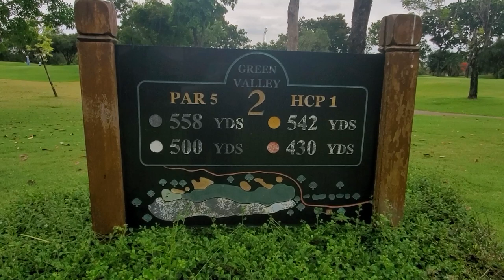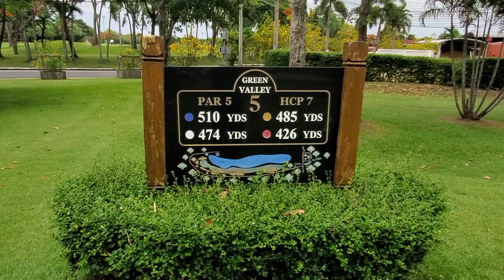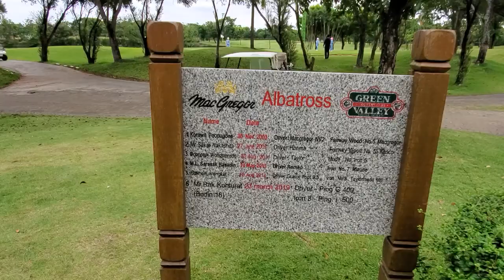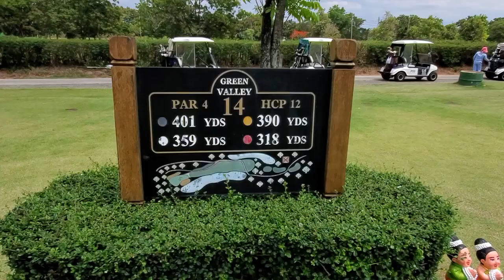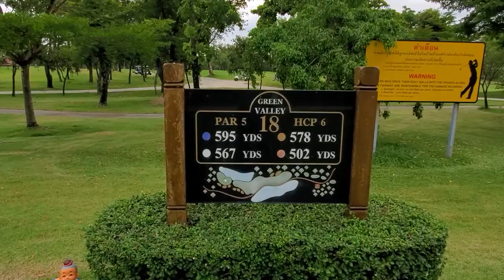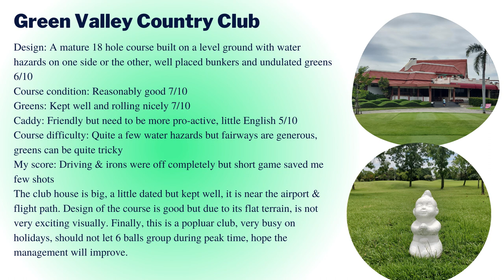泰國Golf Vlog | 在2022年5月仍在疫情期-重臨曼谷機場附近的Green Valley CC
泰國遊打第31場 - Green Valley Country Club
由名師Robert Trent Jones, Jr.設計有18洞，球場成熟，保養有唔錯水平。

🎵MUSIC